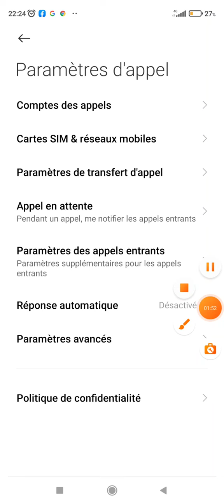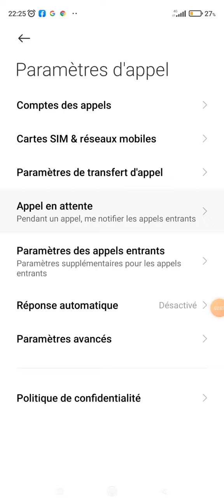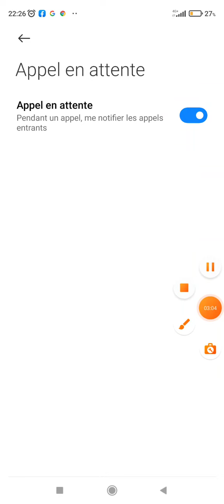Comment activer l'appel en attente sur votre téléphone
quand un utilisateur émet ou reçoit un appel téléphonique, il devient injoignable pour les autres. Cette situation peut parfois être embarrassante surtout si le deuxième appel est d’une extrême importance puisque l’utilisateur ne peut pas savoir qu’on l’a appelé au moment où il recevait un autre appel. Pour éviter ces genres de situations, l’ensemble des Smartphones disposent d’une fonctionnalité qui permet d’être averti quand un autre appel arrive au moment où l’on est en pleine communication. Cette fonctionnalité est appelée le double appel